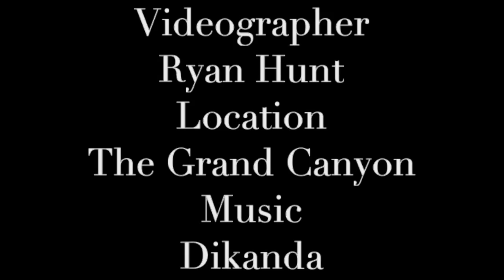Gaia Sophia ATS® at the Grand Canyon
I dance everywhere I go. In February 2015, I was fortunate to visit relatives in AZ with my family and while we were there we enjoyed a tour of the Grand Canyon. At the Grand Canyon, I felt compelled to dance. And so I did.

I am an American Tribal Style Belly Dance instructor and performer from Pine River, MN. Join me for classes in Pine River and Nisswa.

Videographer- Ryan Hunt (my lovely husband)